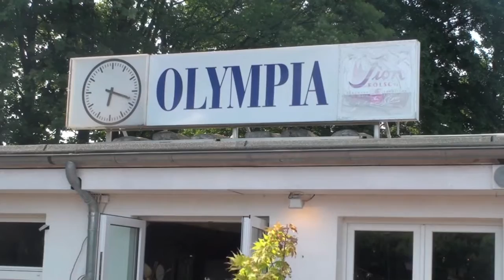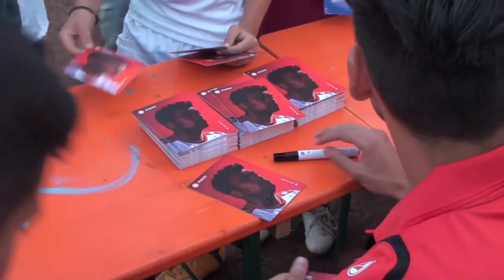FortunaTV - Die Fortuna in deinem Verein